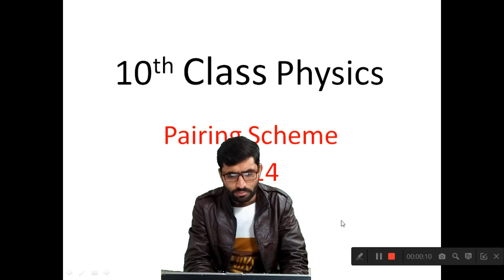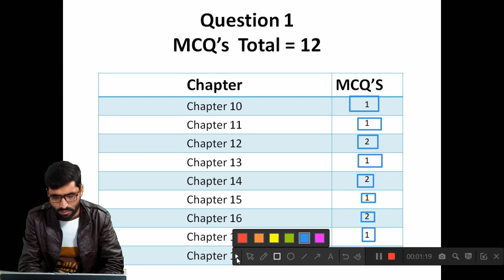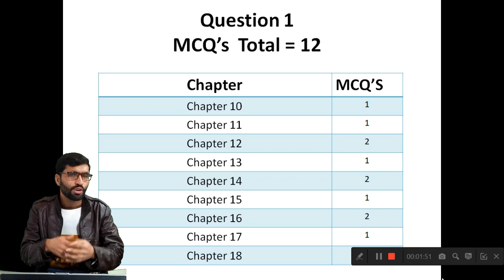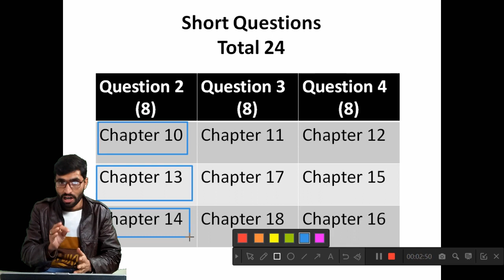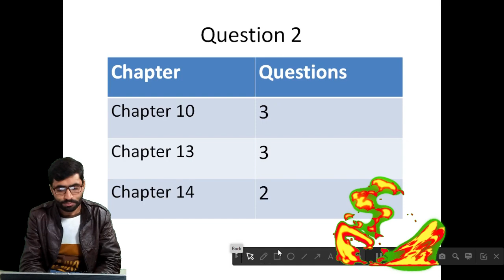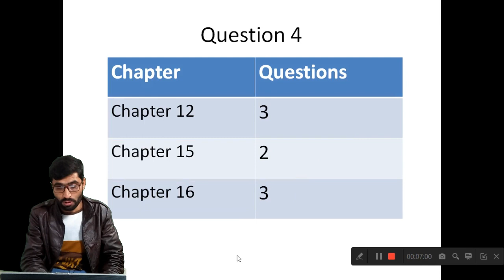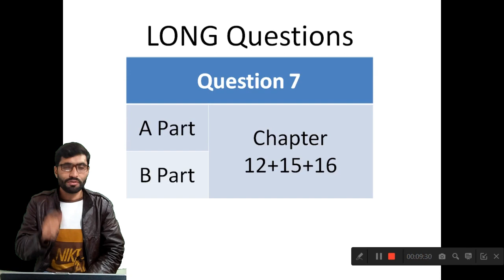10TH Class Physics Latest Pairing Scheme 2024